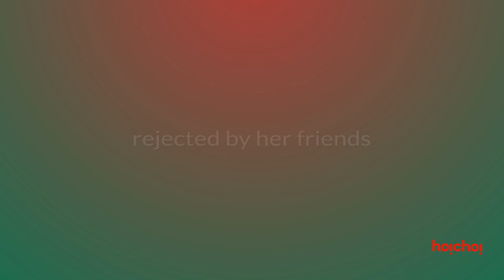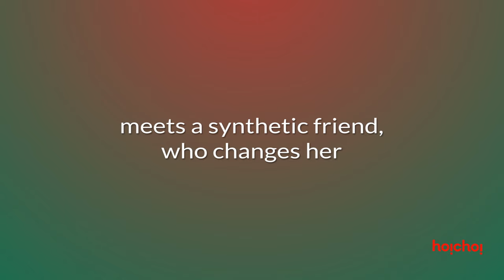Synthetic Sati (সিনথেটিক সতী ) | Official Trailer | Bengali Web Series | a hoichoi short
নিজের secrets কিন্তু নিজেকেই লুকিয়ে রাখতে হয়...

Synthetic Sati: a hoichoi short, is now streaming on hoichoi.

Cast: Sauraseni Maitra, Kheya Chattopadhyay, Prantik Banerjee, Gargee Banerjee, Suvosmita Mukherjee
Director: Rishav Ghosh